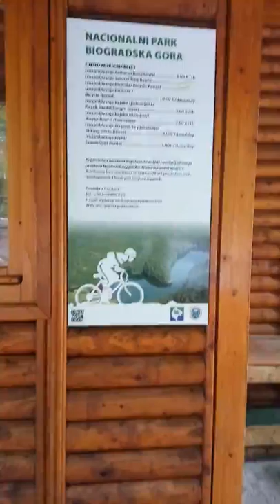2016-09-12 Черногория 15